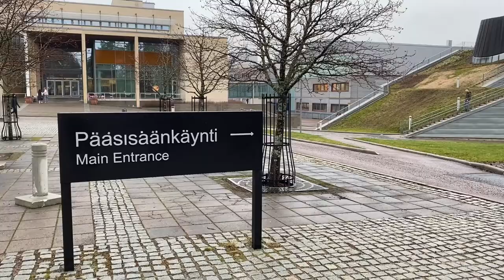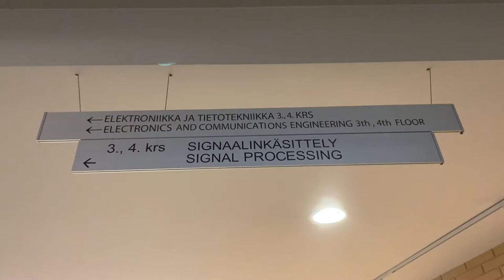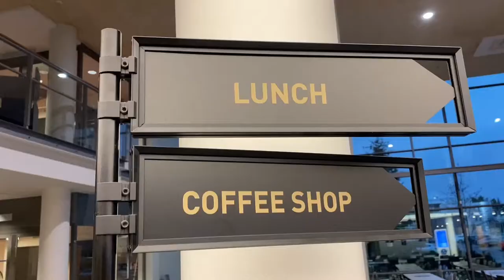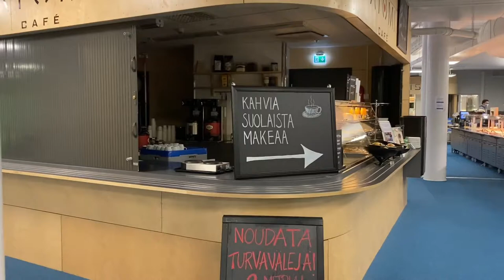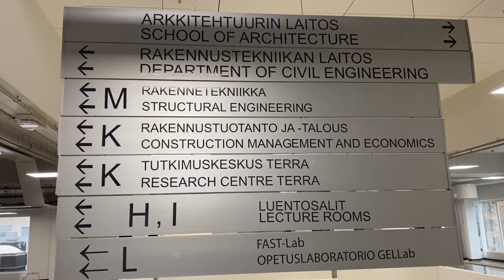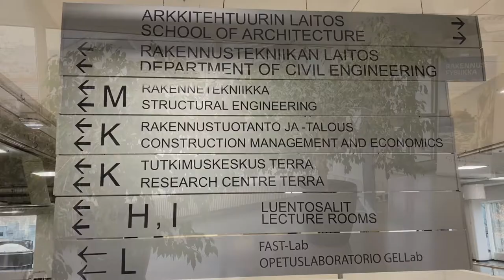What's Inside Tampere University | Hervanta Campus Tour | Finland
This video gives you campus tour of the Tampere University Hervanta campus where most of the technology based program are located.

What do you guys think about this video? I would really like to hear your voice. Please give your opinion or feedback in the comment section down below! 👇